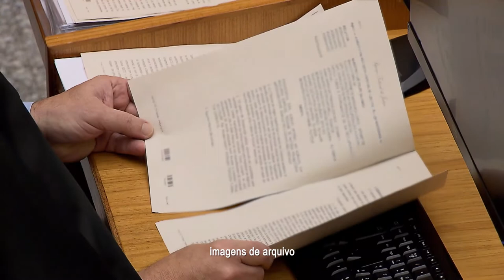Para Sexta Turma, reincidência que aumenta pena por posse de drogas para uso próprio é específica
​A Sexta Turma do Superior Tribunal de Justiça (STJ) reviu seu entendimento e concluiu que o aumento de pena no crime de posse de drogas para consumo próprio deve ocorrer apenas quando a reincidência for específica. O colegiado negou provimento a recurso do Ministério Público que sustentava que bastaria a reincidência genérica.